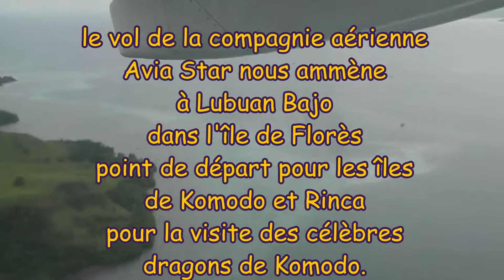Indon(ind18-26) Ile de Flores Lubuan Bago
Lubuan Bago dans l'Ile de Flores en Indonésie.
À Flores, visite de la grotte des rochers miroirs de Batu Cermin, là où fut découvert les restes de l'Homme de Flores, ancêtre diminutif de l'Homo Sapiens.